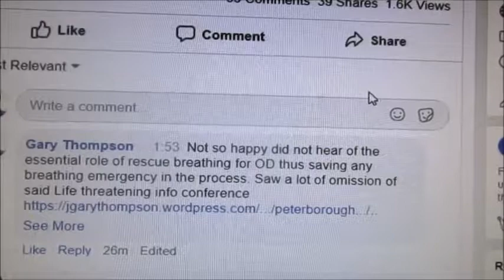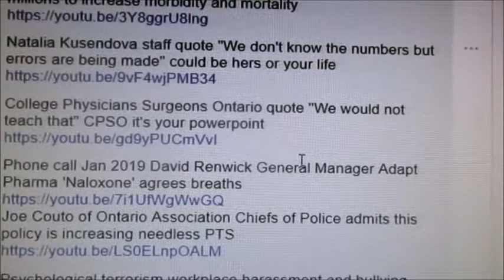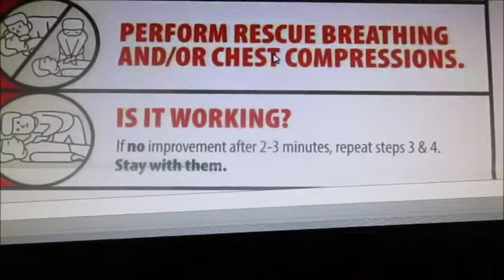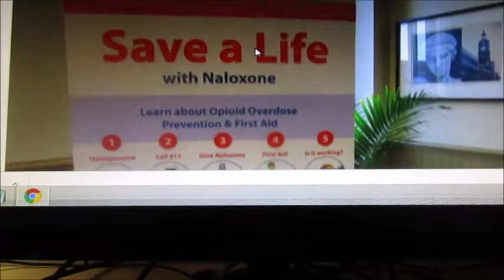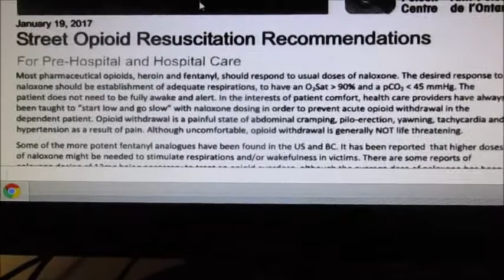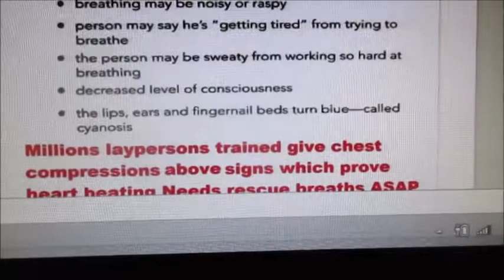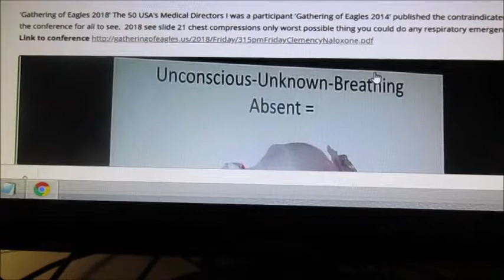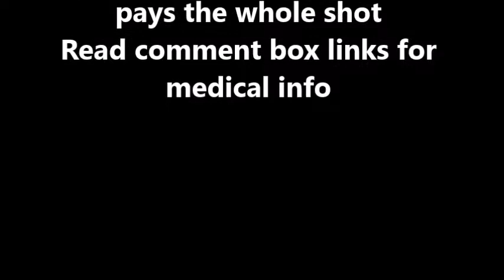Opioid Summit life threatening information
Merrilee Fullerton MPP an MD Minister of Health born in the Yukon where they save lives Not deny rescue breathing and give chest compressions to a beating heart.

Media room Queens Park Ontario's Bill 105 'Police Naloxone training' Natalia Kusendova RN and MPP with Darryl Gebien MD Emergency Physician quoted over and over "Rescue breathing" Medical info linked

Update from Darryl "Rescue breathing first ESSENTIAL not being taught for some insane reason" Truly insane teaching millions to increase deaths MDs, police everyone

Natalia Kusendova staff quote "We don't know the numbers but errors are being made" could be hers or your life

Psychological terrorism workplace harassment and bullying, increasing mental and physical illness drug use and abuse. Common quotes Pharmacists; EMS; MDs and RNs while crying "I know they are increasing morbidity and mortality any respiratory emergency patient with chest compressions and/or oxygen deprivation"